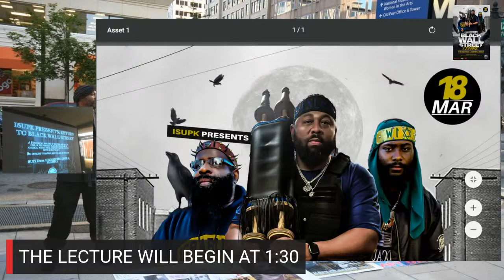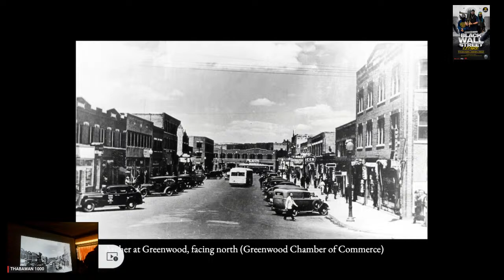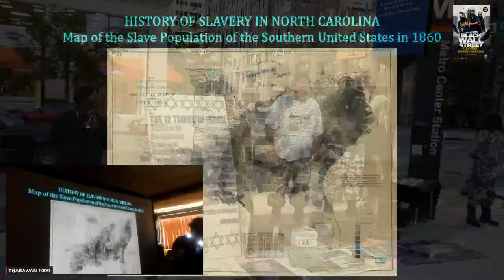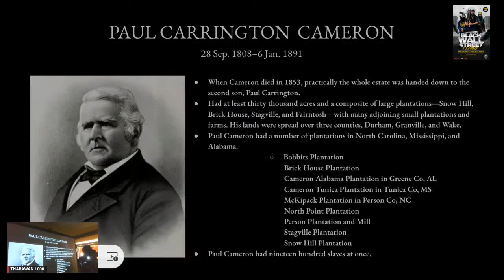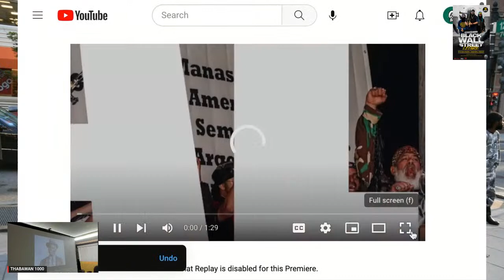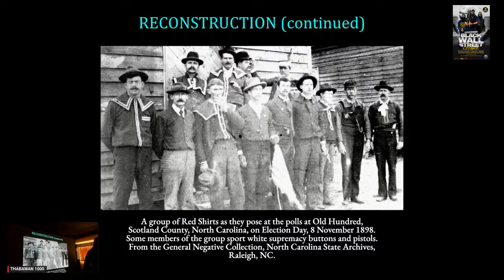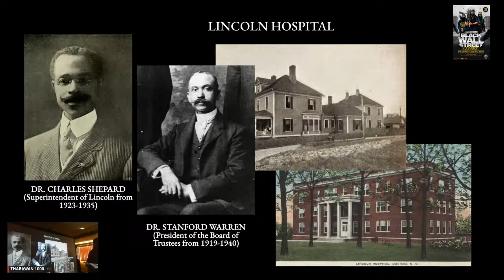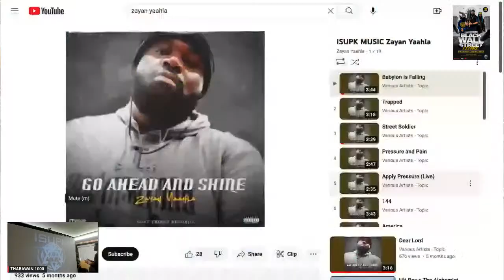ISUPK LECTURE SERIES PRESENTS...RETURN TO BLACK WALL STREET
THE MOST CONTROVERSIAL MAN IN AMERICA COMMANDING GENERAL YAHANNA LIVE!!! BLACKWATCH: EVERY MONDAY NIGHT@9PM EST